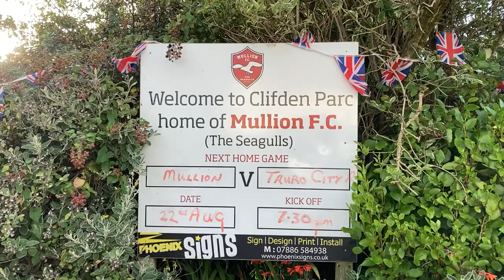Topliss in Cornwall Part One! Mullion FC vs Truro City Reserves